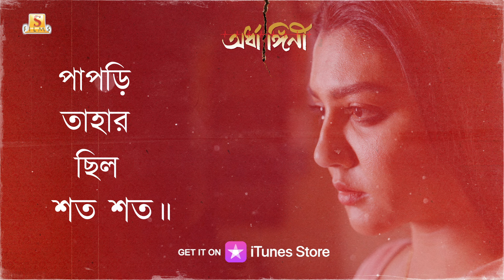জীবন যখন ছিল ফুলের মতো| Ardhangini (অর্ধাঙ্গিনী)|Sahana Bajpaie|Pratyush B|Kaushik G|Surinder Films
রবীন্দ্রজয়ন্তীর শ্রদ্ধার্ঘ্য, সাহানা বাজপেয়ীর কন্ঠে "জীবন যখন ছিল ফুলের মতো", "অর্ধাঙ্গিনী" আসছে ২রা জুন।

🎧 Credits :

Song : Jibon Jakhon Chhilo Phuler Mato
Music & Lyrics : Rabindranath Tagore
Singer : Sahana Bajpaie
Arrangement : Pratyush Banerjee
Tabla : Joy Nandi
Flute : Bubai
Mixing & Mastering : Goutam Basu

Lyrics :

জীবন যখন ছিল ফুলের মতো

পাপড়ি তাহার ছিল শত শত ॥

          বসন্তে সে হ'ত যখন দাতা

          ঝরিয়ে দিত দু-চারটি তার পাতা,

                   তবুও যে তার বাকি রইত কত ॥

আজ বুঝি তার ফল ধরেছে, তাই

হাতে তাহার অধিক কিছু নাই।

          হেমন্তে তার সময় হল এবে

          পূর্ণ করে আপনাকে সে দেবে,

                   রসের ভারে তাই সে অবনত ॥

🎬 Credits:

Film : Ardhangini
Director : Kaushik Ganguly
Assistant Director : Chandrasish Ray
Cast : Jaya Ahsan, Churni Ganguly, Kaushik Sen, Ambarish Bhattacharya, Lily Chakravarty & others.
Story & Screenplay : Kaushik Ganguly
DOP : Gopi Bhagat
Editor : Subhajit Singha
Art Director : Tanmoy Chakraborty
Background Score : Amit Chatterjee
Sound Design : Anindit Roy & Adeep Singh Manki
Costume Designer : Sulagna Chaudhury
Executive Producer : Sandeep Sathi
Presenter : Surinder Singh & Nispal Singh
Produced By : Surinder Films Pvt. Ltd.